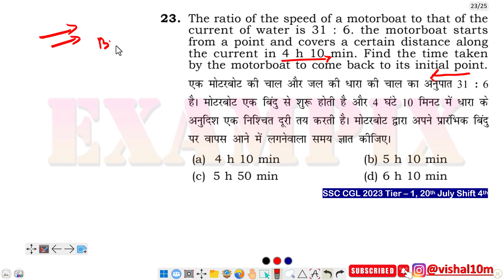The ratio of the speed of a motorboat to that of the current of water is 31 : 6. the motorboat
The ratio of the speed of a motorboat to that of the current of water is 31 : 6. the motorboat starts from a point and covers a certain distance along the current in 4 h 10 min. Find the time taken by the motorboat to come back to its initial point.